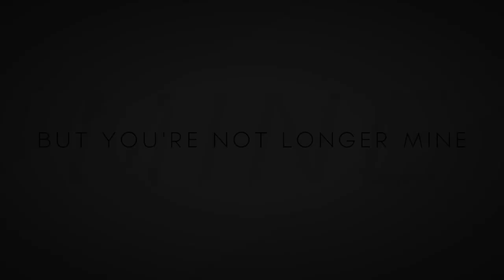Dan & Phil | 2012 Phan Song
I'M SO SORRY. I'VE JUST CRIED ALL MY TEARS WHILE MAKING THIS -_-
KATHERINE & EDEN, THANK YOU VERY VERY MUCH FOR THIS INCREDIBLE SONG! I LOVE YOU :33

hd please ^-^